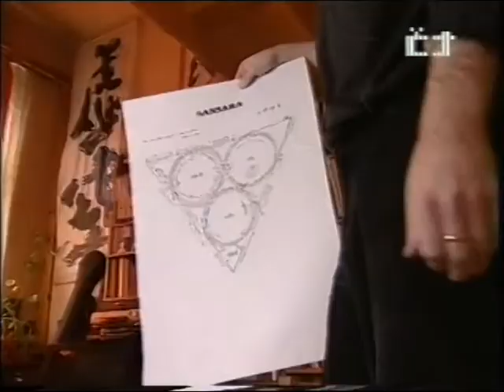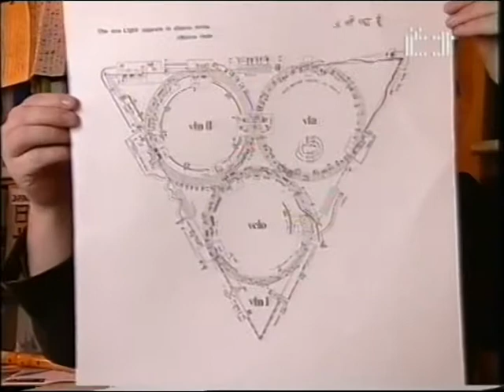Vlastislav Matousek-Posezeni 2001